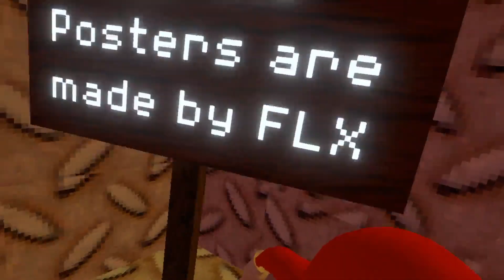I play monkeys place